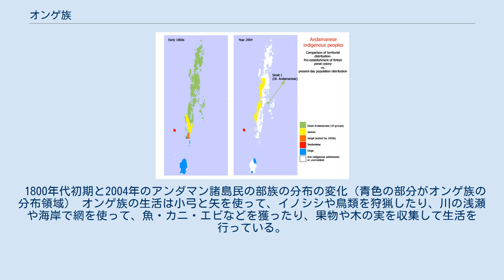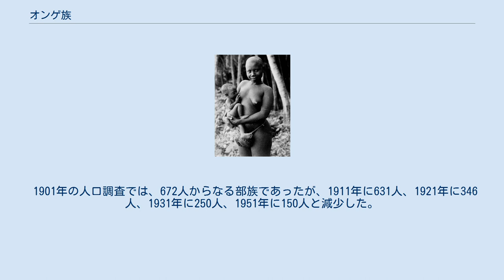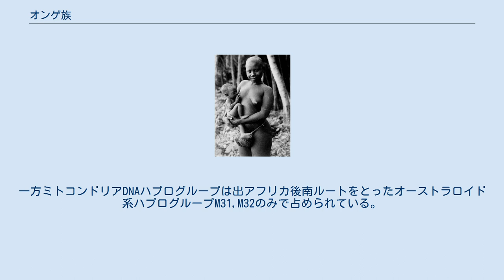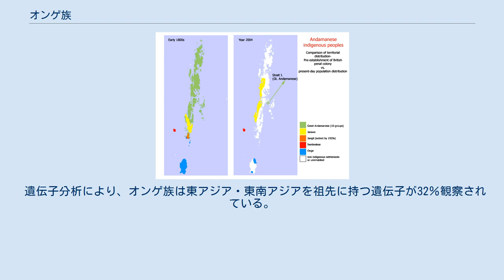オンゲ族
アンダマン・ニコバル諸島
赤ん坊を抱くオンゲ族の母 オンゲ族（Onge people、ÖngeまたはOngee）とは、インド領アンダマン諸島に住み、狩猟採集生活を行っている先住部族の一つである。
 オンゲ族は、アンダマン諸島のジャラワ族たちと同じく、地球上で孤立した種族の一つで、殆ど外部との接触をせずに生活してきた。
 オンゲ族は、インド・マレー系の民族とは全く異なるアンダマン諸島系の独自の言語「オンゲ語」を話す。
「オンゲ」とは彼等の言語で「完璧な人」を意味する言葉である。
 1800年代初期と2004年のアンダマン諸島民の部族の分布の変化（青色の部分がオンゲ族の分布領域） オンゲ族の生活は小弓と矢を使って、イノシシや鳥類を狩猟したり、川の浅瀬や海岸で網を使って、魚・カニ・エビなどを獲ったり、果物や木の実を収集して生活を行っている。
オンゲ族の男性は一人でイノシシを狩ることが出来るようになるまでは一人前と認められず結婚することが出来ない。
 オンゲ族は、大津波に関する説話が伝承されており、2004年に起きたスマトラ沖大地震の際には、この伝承に基づいてオンゲ族の96人全員が高地に避難して生存することが出来た。
 1901年の人口調査では、672人からなる部族であったが、1911年に631人、1921年に346人、1931年に250人、1951年に150人と減少した。
2008年の時点での人口は96人程度であるとされている。
また、オンゲ族の夫婦の約40%には子供がおらず、女性は28歳より若くに妊娠することが殆ど無い。
乳幼児の死亡率も約40%程度あるため、生殖指数は0.91であり深刻な人口減少問題に直面している。
外来との接触が歴史的に少ない集団であったため、病原菌に対する抵抗力も弱く、絶滅を危惧したインド政府は オンゲ族を2つの保護区に分けて統制管理し、部外者との接触を制御している 。
 オンゲ族のY染色体ハプログループは出アフリカ後に北ルートをとったモンゴロイド系ハプログループD1a2bのみで占められる(=23/23)。
一方ミトコンドリアDNAハプログループは出アフリカ後南ルートをとったオーストラロイド系ハプログループM31,M32のみで占められている。
 遺伝子分析により、オンゲ族は東アジア・東南アジアを祖先に持つ遺伝子が32％観察されている。